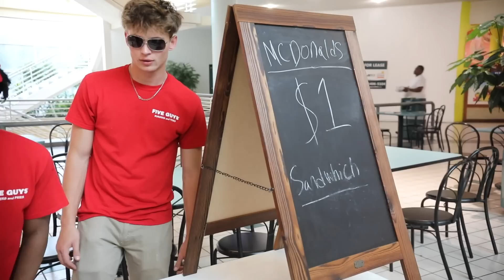I Sold McDonalds Outside of Chick-Fil-A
Selling Mcdonalds outside of Chick-Fil-A While wearing Five Guys outfits! This vlog was definitely an interesting one haha
(TURN ON POST NOTIFICATIONS FOR EVERYDAY VLOGS!)

I love making videos for you guys! Comment "Stay talented" and i'll see who read this haha

If you do read this dm me "Chicken nuggets" on instagram

Comment ‘"Stay Talented‘’ so I can notice you!

What does it mean to Stay Talented?
- Chasing your dreams
- Never giving up on what you love
- Fighting back and never backing down
- Living life free
- Being yourself
- Spreading joy and laughter
- Being Authentic to your identity
THIS IS WHAT IT MEANS TO STAY TALENTED!